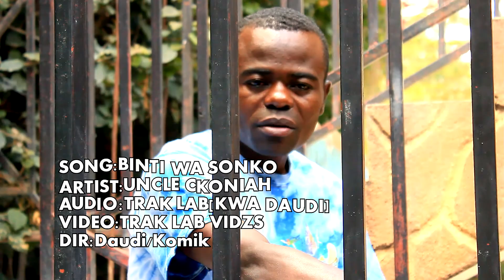BINTI WA SONKO OFFICIAL HD VIDEO UNCLE CKONIAH